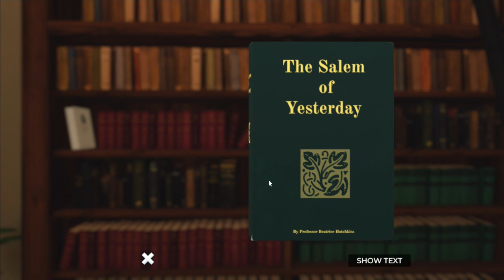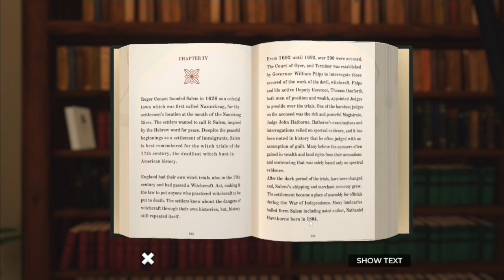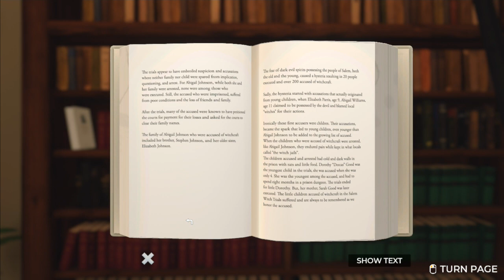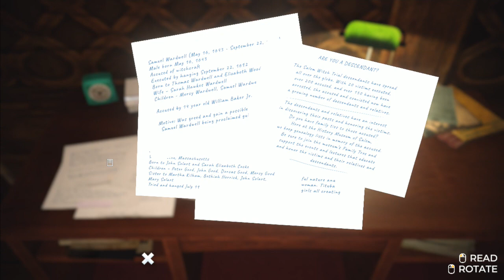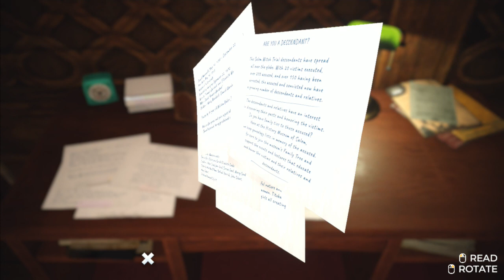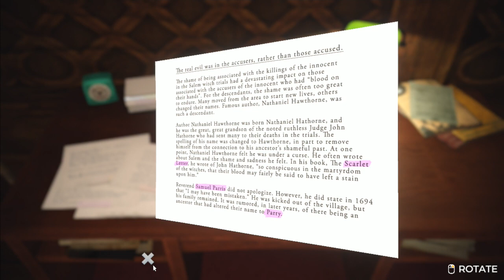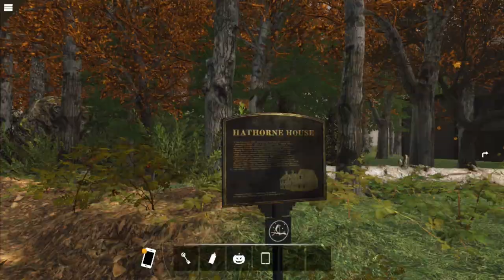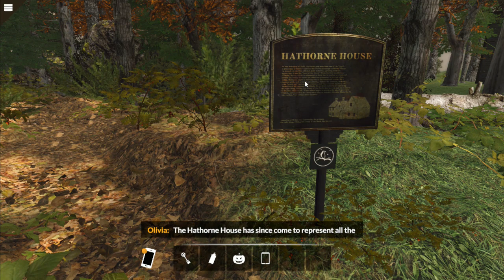Let's Play Nancy Drew: Midnight in Salem - Part 3 - Witches' Tour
We visit Teegan at her day job and learn more about the surrounding environs from the tour put together by Olivia, who seems determined to inject melodrama into whatever she touches.